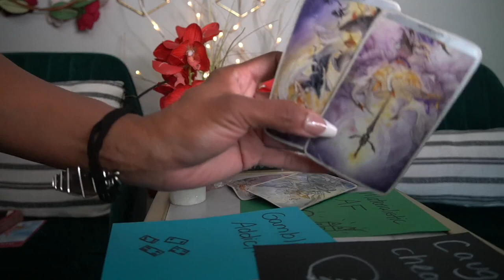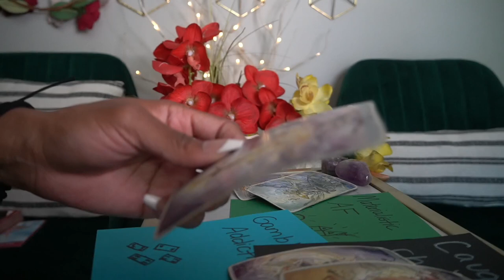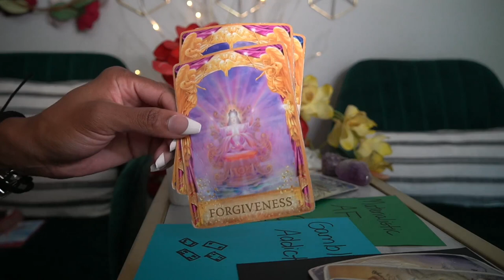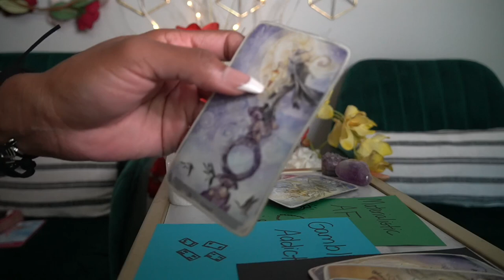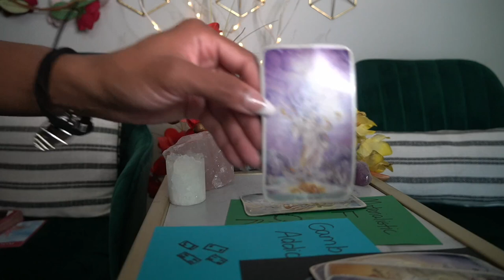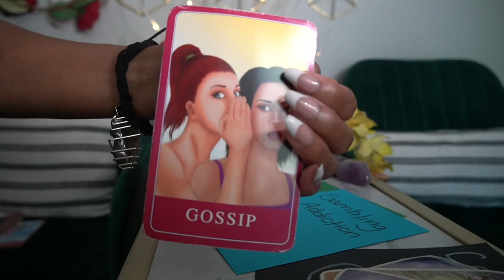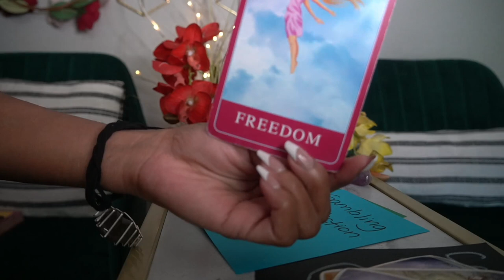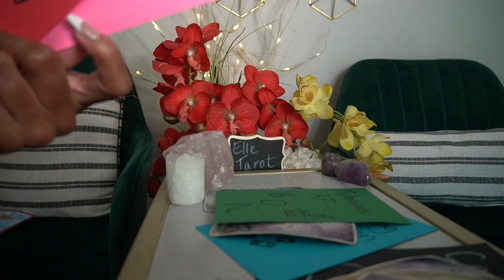ARIES SEPT '21 GET AWAY FROM THEM OR THEY WILL DRAG YOU TO THE PIT OF H3LL WITH THEM